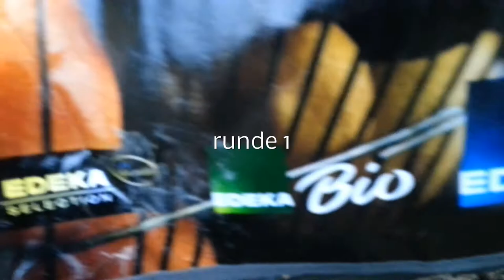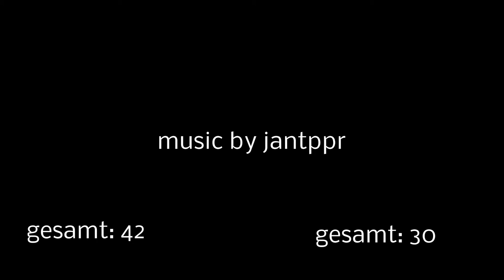Wer kann länger auf dem Kreisel rennen? Jan vs Maxi